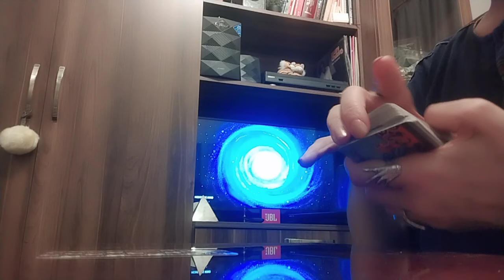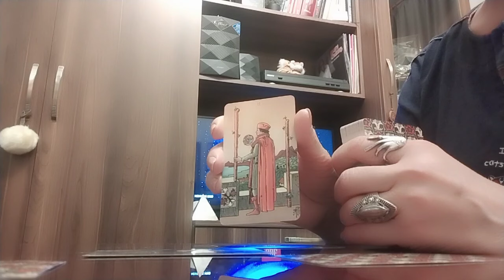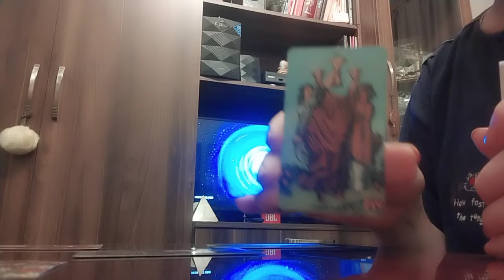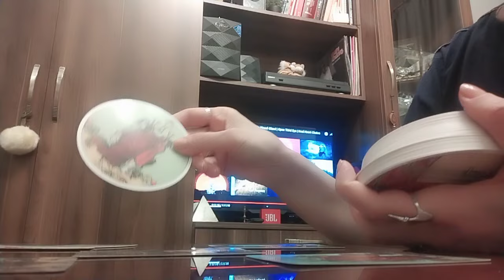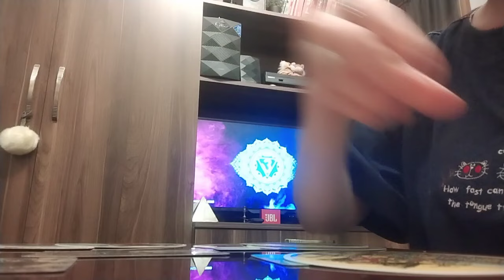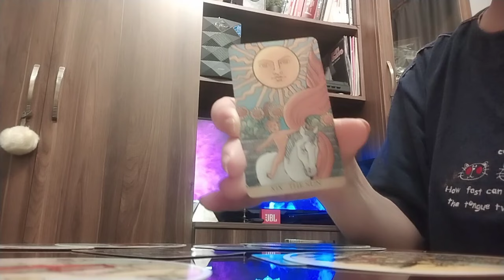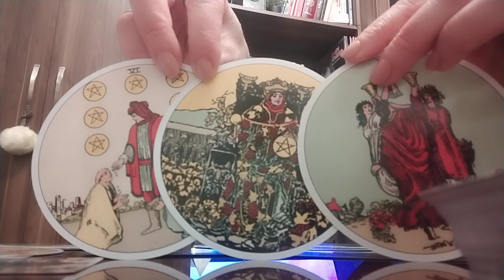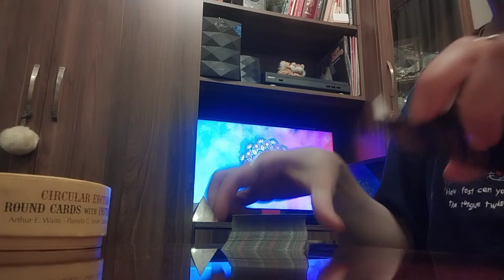ახალი დღე ბედნიერი პერსპექტივებით, ჩანაფიქრი, დღის გეგმა, დღის იღბალი!✨✨✨🃏🃏🃏✨✨✨